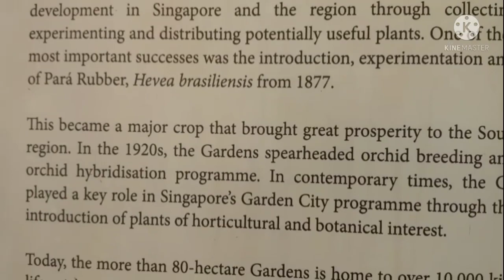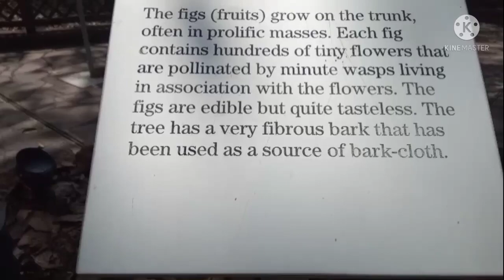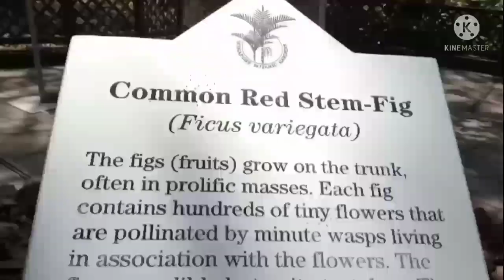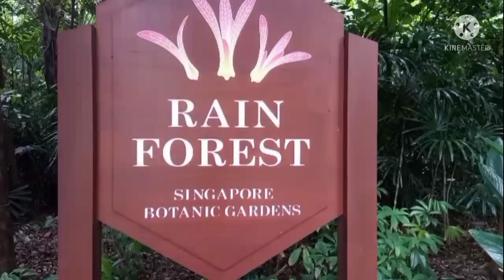BOTANIC GARDEN PART 1